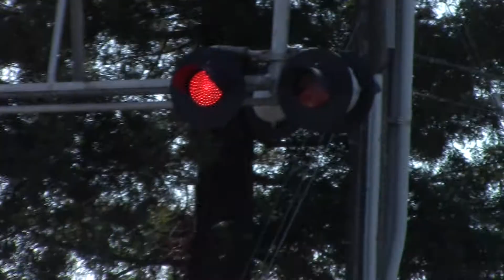Fruitridge Rd. Railroad Crossing, BNSF 180 Sac Local Triple Header Arriving At P&G, Sacramento Ca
BNSF Sacramento Local freight train arriving in Sacramento at Proctor and Gamble as a triple header with BNSF 180, BNSF 3118, and BNSF 3114 passing the #3 Fruitridge Road railroad grade crossing on the UP Fresno Sub then going into Proctor & Gamble to the cement plant. Nice to see this train as a tripple header again. Last time was in 2015.

Crossing Info:
Quiet Zone
Fruitridge Road & Power Inn Road, Sacramento, California
Crossing owned and maintained by Union Pacific Railroad
Bells ring through whole activation

-- Modern Industries Cantilever Right
Lights: Four pairs of 12x24 inch General Electric Pixilated Look LEDs with Safetran
Brackets: Modern Industries
Gate Lights: Union Pacific Railroad/Electro-Tech LEDs
Counterweight Arms: Invensys Rail
Mechanism: Invensys Rail
Base: Safetran

- Median Gated Signal
Lights: One pair of 12x24 inch General Electric Pixilated Look LEDs with Safetran
Brackets: Safetran Brackets
Mechanism: Invensys Rail
Base: Safetran

-- Griswold Cantilever Left
Lights: Mast 2 pairs of 12x24 inch WCH Lights with 3 WCH 2nd Generation LEDs and 1 WCH 1st Generation LEDs, Overhead two pairs of 12x24 inch General Electric Pixilated Look LEDs with Safetran Lights
Brackets: Mast L&W mount with Safetran Brackets and RACO brackets overhead
Counterweight Arms: Siemens
Mechanism: Siemens
Base Safetran

- Gateless Median Signal
Lights: One pair of 12x20 inch Union Pacific Railroad/Electro-Tech LEDs with Harmon Lights
Brackets: WRRS
Base: WCH Base